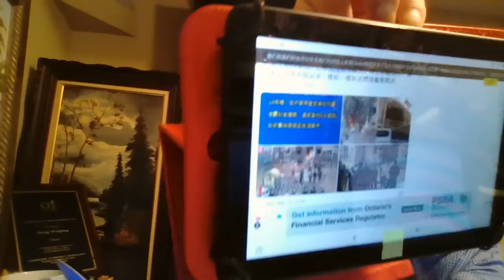二次“六四”临近，大亨准备跳船，习挑起台战成为最后一张牌，波兰总理预言